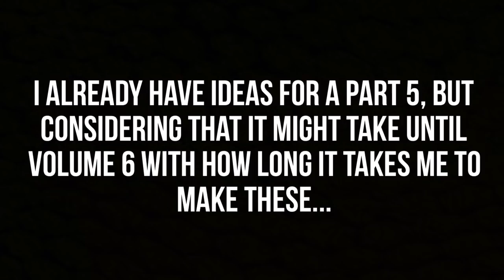RWBY Bumbleby Crack [ Part 4 ]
Ahhhh this took too long but here it is! Bumbleby Crack Part 4!!! iMovie gave me lots of problems when making this, sorry.

I hope you enjoy! If you like the video, gently press that like button.

Please watch in HD. Main footage is from RWBY by Roosterteeth.

Fandom: RWBY
Pairing: Bumbleby (My OTP)
Softwares used: iMovie, Splice, and Videorama (Sony Vegas coming soon!)